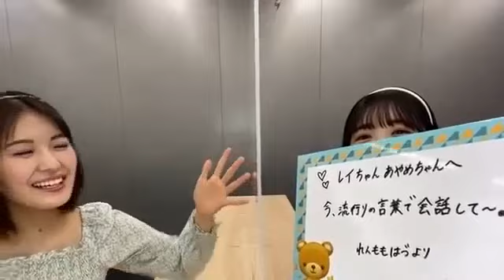【のぎおび 宿題】岩本蓮加.大園桃子.向井葉月から清宮レイ.筒井あやめへ(210419-210420)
岩本蓮加.大園桃子.向井葉月から清宮レイ.筒井あやめへの宿題です。